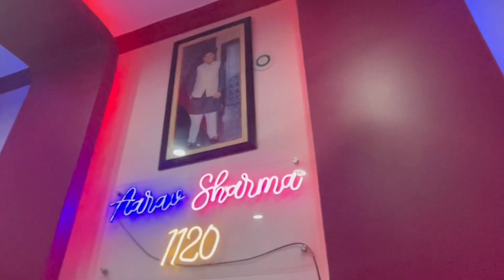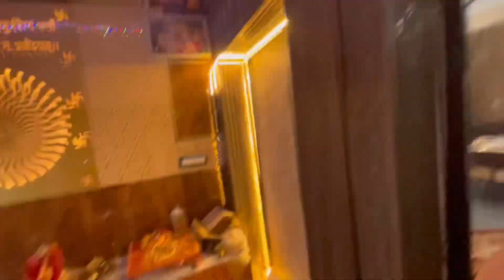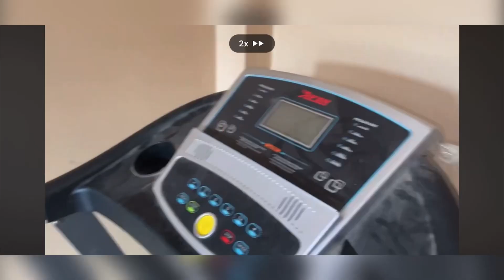Home Ko Pura Change Kar Diya🤭😍